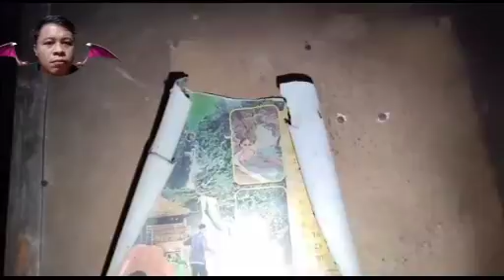BLACK LADY, NAGPAKITA - REACTION VIDEO #26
33:20